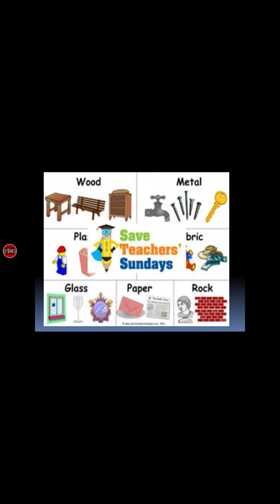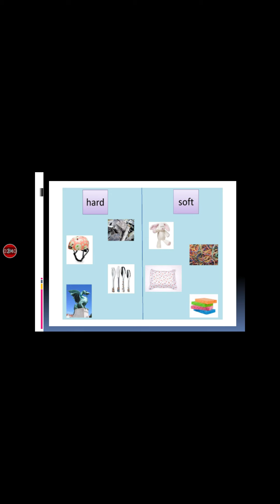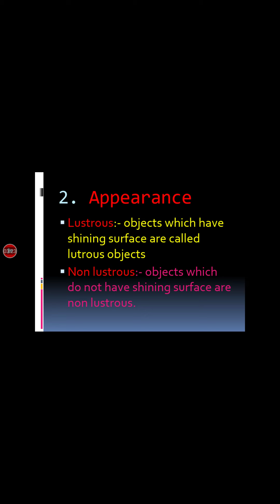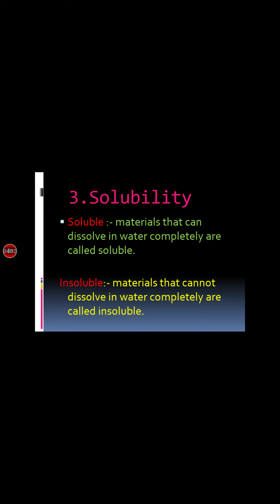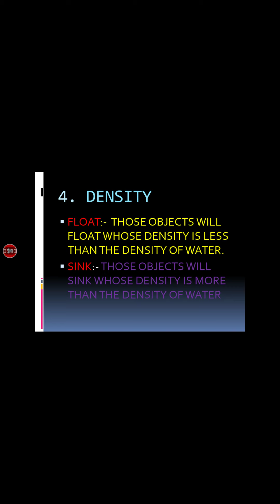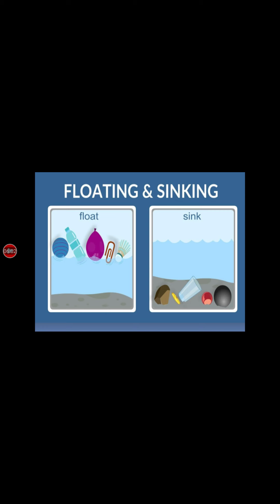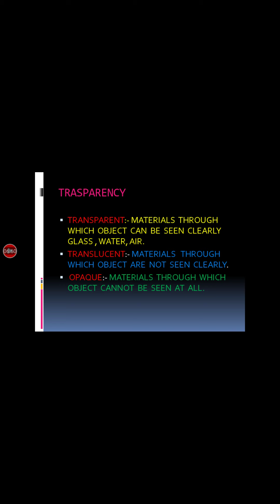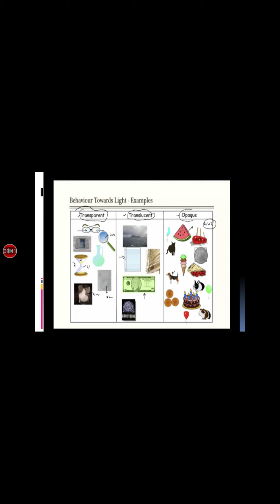Ncert || science ||class:-6 ||chapter:- 4